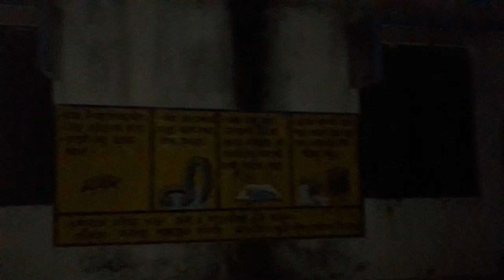House of Sir Ashutosh Mukhapadhya.